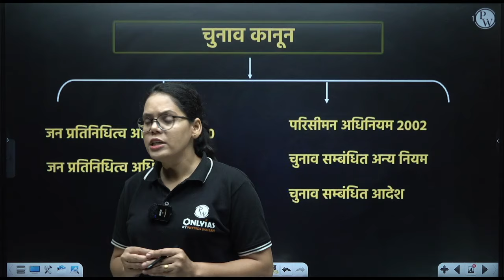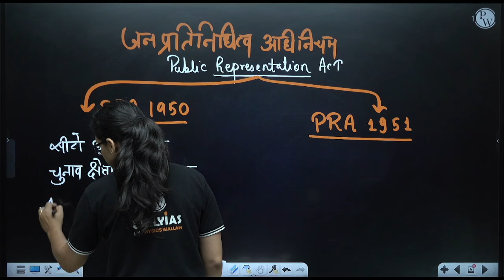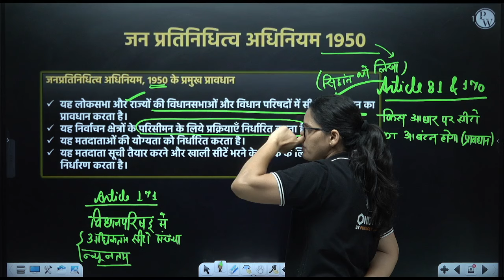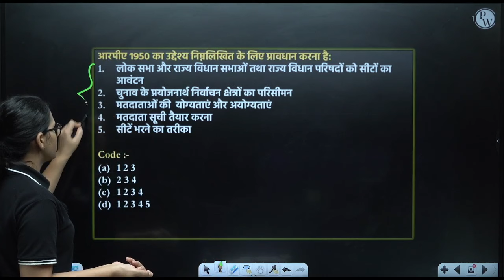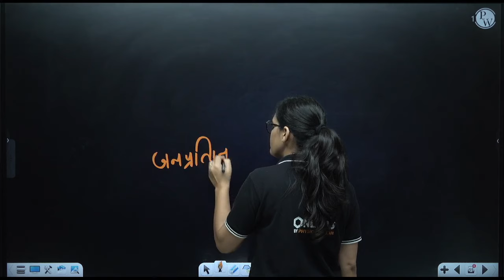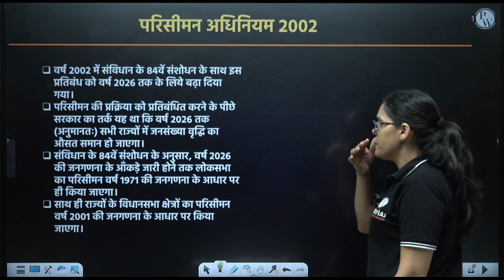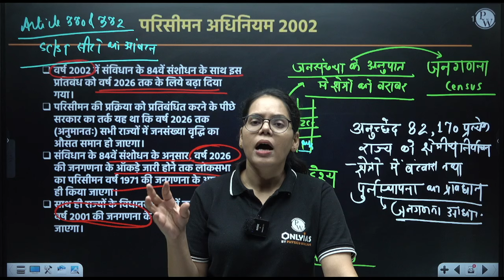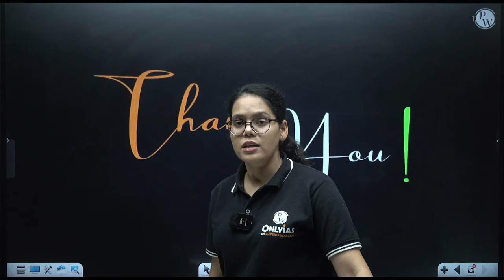चुनाव कानून (Election Laws) FULL CHAPTER | Complete Indian Polity - Chapter 81 | OnlyIAS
स्वागत है OnlyIAS में! इस वीडियो में हम भारतीय राजनीति के एक महत्वपूर्ण विषय, चुनाव कानूनों पर चर्चा करेंगे, जो 'Indian Polity' किताब के अध्याय 81 में कवर किया गया है। चुनाव कानून भारतीय लोकतंत्र की नींव का एक अहम हिस्सा हैं और यह वीडियो आपको चुनावों की प्रक्रिया, नियमों और विनियमों के बारे में गहराई से समझने में मदद करेगा।

📌 PHYSICS WALLAH SOCIAL MEDIA -
OIAS - 1114